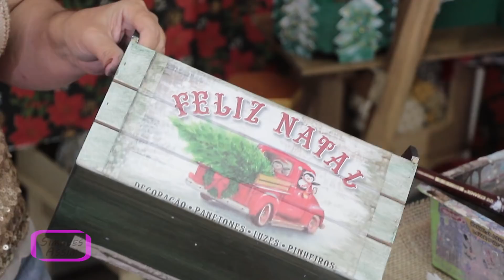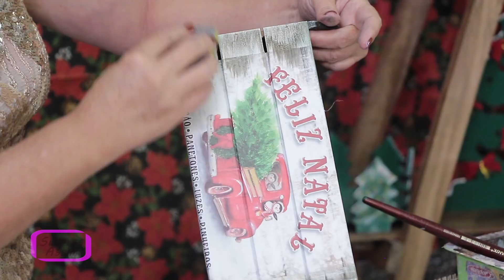Caixote decorado para o natal - Ivana Márcia, Arte & Cia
Aula especial de artesanato com dicas incríveis para decorar a casa ou presentear os amigos. Simples Assim, com a Ivana da Arte & Cia.

Listas de materiais:
Caixotinho de Natal
Caixote de MDF
Betume Colors Marrom Café; Verde
Pincel
Textura Snow
Tinta PVA na cor branca aplicado com rolinho
Cola Mais Acrilex
Papel Decorado ou guardanapo
Espátula de celuloide